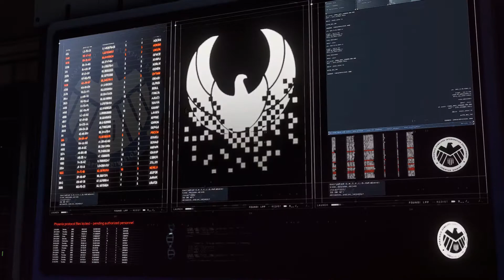MARVEL'S AVENGERS Walkthrough Gameplay Part 3 (PC/PS4) - No Commentary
Hi Guys,
I make gameplay videos on action-adventure,TPS,RPG,realistic/simulation driving games. I will publish a minimum of atleast 2 video per week. Even you can suggest a PC game that would fit my channel. Have a nice day. :)